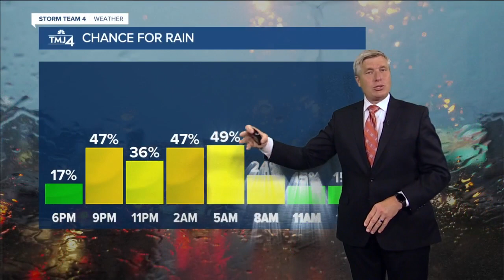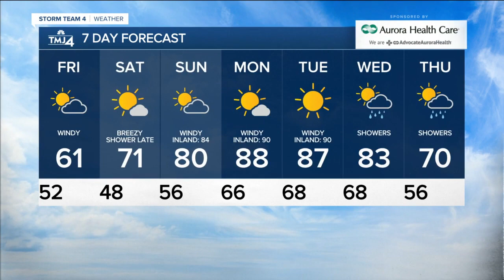More rain Thursday, warming up this weekend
T'showers have fired up to the west and north of Milwaukee with downpours and a lot of lightning. Those will slowly move east along a cold front and should be in Milwaukee from 8pm until well after midnight. No severe weather is expected, but you will hear some rumbles of thunder.